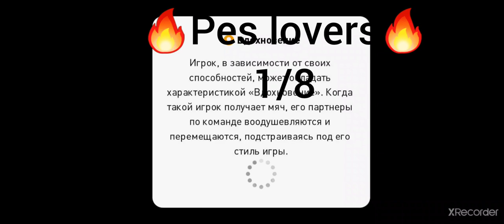Pes Mobile 2021 $RollsRoyce$ vs $Asadbek$